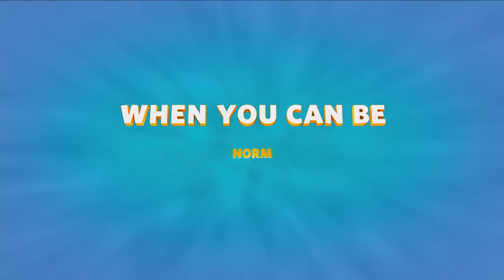Norm Of The North Trailer #1 - Rob Schneider, Heather Graham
Displaced from their Arctic home, a polar bear named Norm and his three lemming friends wind up in New York City, where Norm becomes the mascot of a corporation he soon learns is tied to the fate of his homeland.

Director: Trevor Wall
Writers: Jack Donaldson, Derek Elliott
Cast: Rob Schneider, Heather Graham, Colm Meaney, Gabriel Iglesias, Bill Nighy, Michael McElhatton, Ken Jeong, Loretta Devine